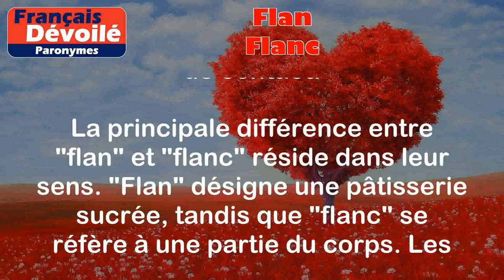Flan et Flanc (Paronymes)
Flan:
Pâtisserie à base d'œufs, de lait, de sucre et de caramel, cuite au four.

Exemples:
- J'ai préparé un délicieux flan pour le dessert.
- Ma grand-mère fait le meilleur flan du monde.

Flanc:
Partie latérale du corps, entre les côtes et la hanche.

Exemples:
- J'ai une douleur au flanc droit depuis ce matin.
- Il faut toujours protéger ses flancs lorsqu'on pratique un sport de contact.

Différence entre les deux mots:

La principale différence entre "flan" et "flanc" réside dans leur sens. "Flan" désigne une pâtisserie sucrée, tandis que "flanc" se réfère à une partie du corps. Les deux mots ont une orthographe similaire, mais leur signification et leur utilisation sont différentes.